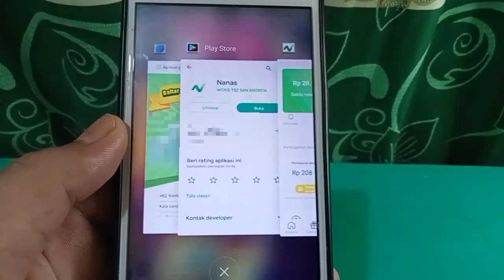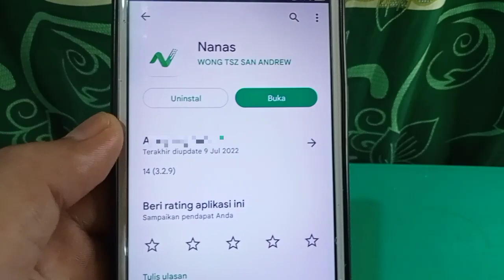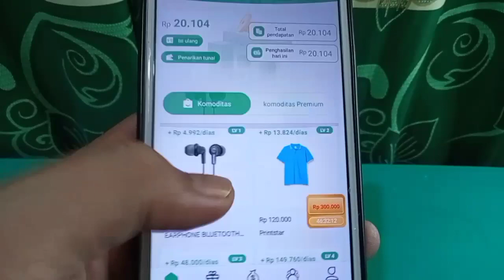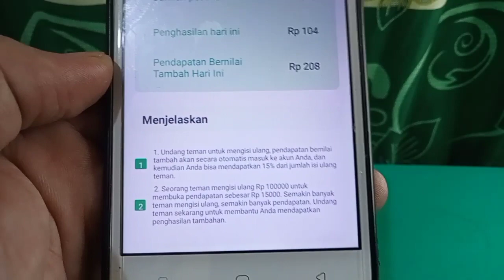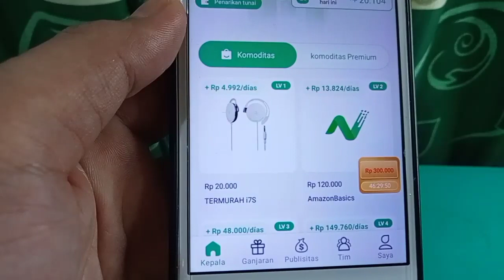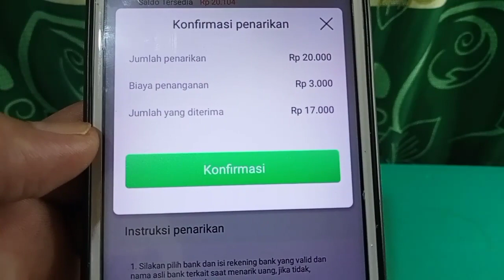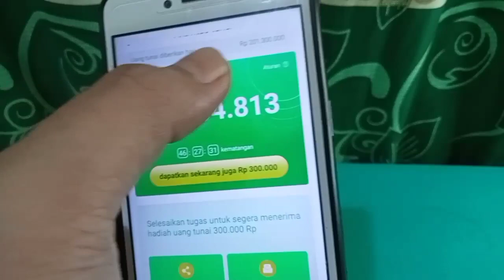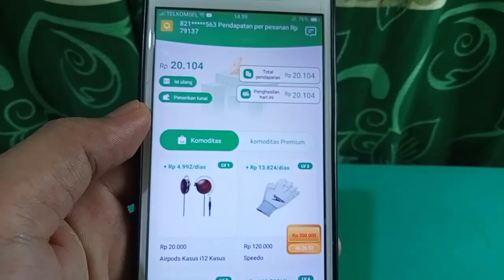DAFTAR DOANG LANGSUNG DAPAT 20.000 EVENT APLIKASI PENGHASIL UANG TERBARU ! APLIKASI NANAS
video ini membahas, aplikasi penghasil uang 2022 APLIKASI NANAS daftar langsung dapat 20.000, apakah aplikasi nanas aman? apakah aplikasi nanas terbukti membayar? apakah aplikasi nanas scam? apakah aplikasi nanas penipuan?, disini kita bahas bersama.

refferal : 5YOYNB
refferal : QFJU32
link download seabank 25k/ref
refferal: QB4985
link event mingguan snack 2jt